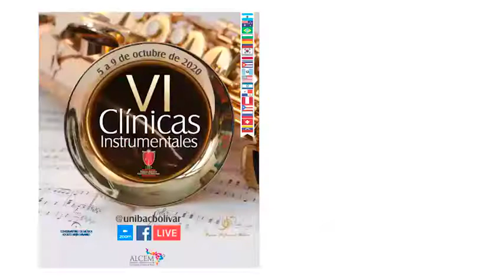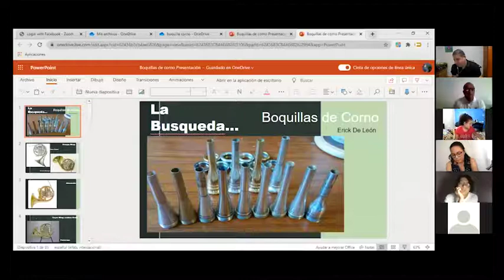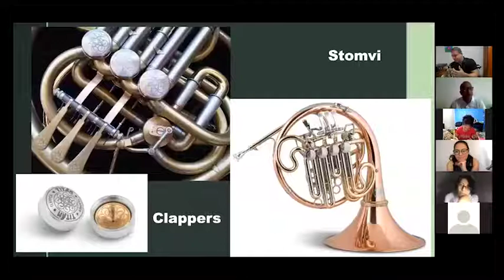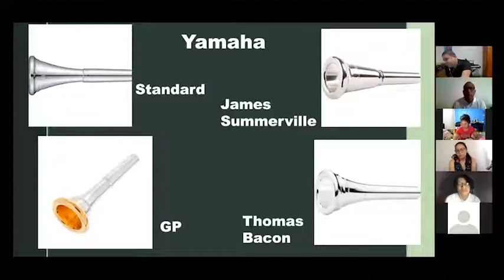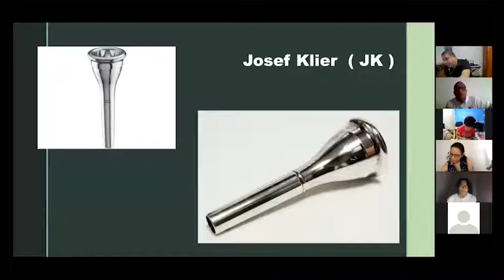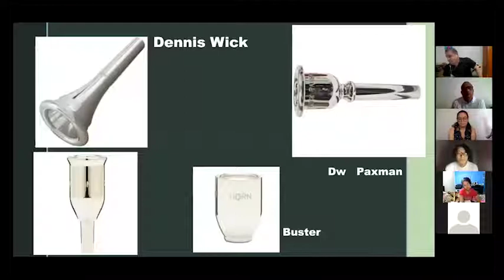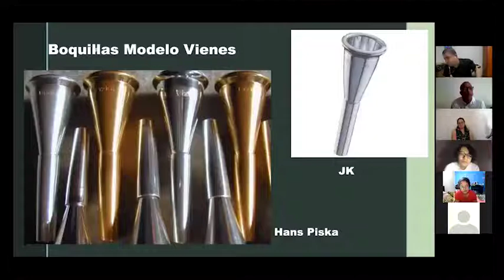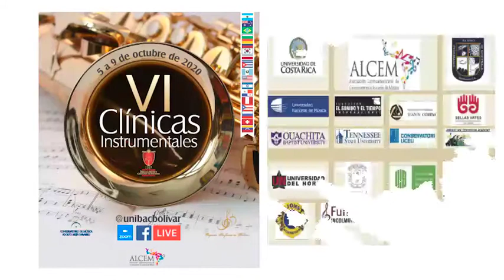master class corno francés 1 Erick De león